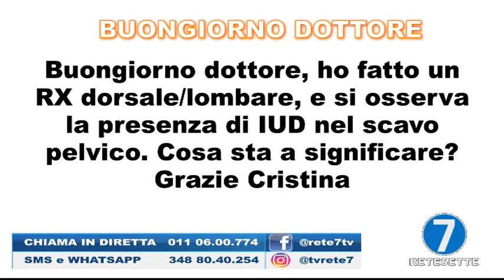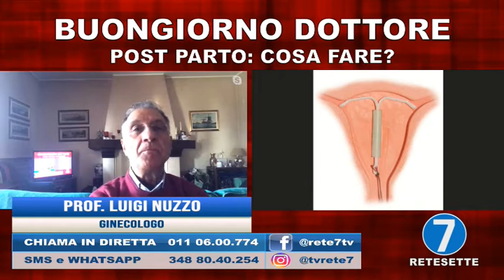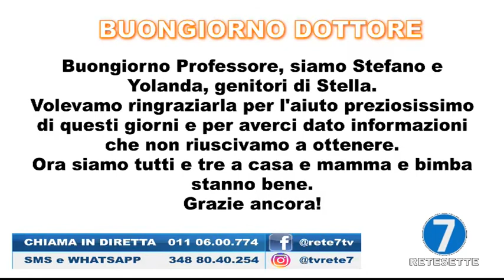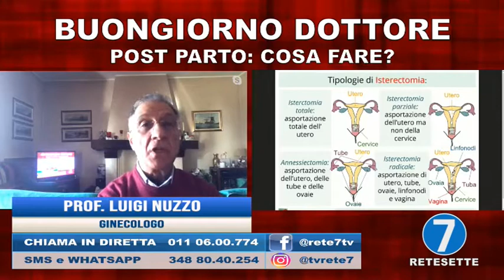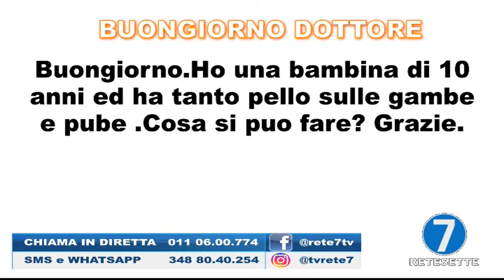Buongiorno Dottore del 23 novembre 2020 - Post parto: cosa fare?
Buongiorno Dottore e Buongiorno Avvocato, le due trasmissioni che mettono in comunicazione specialisti medici e avvocati con il nostro pubblico, permettendo a chiunque di esporre il proprio problema e di avere una risposta in tempo reale in diretta tv, solo su RETE 7, visibile sul digitale terrestre in Piemonte al canale 12, dal lunedì al venerdì dalle 14.00 alle 15.30.

Ha condotto la puntata di oggi:
Matteo Miglietta

Ospite in collegamento:
Prof. Luigi Nuzzo - Ginecologo